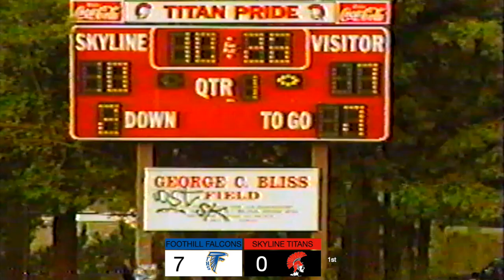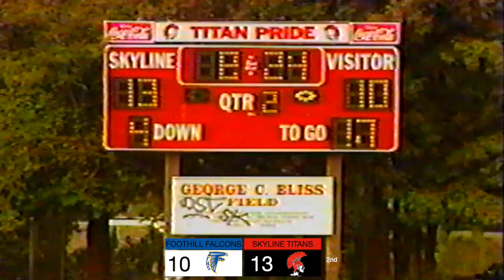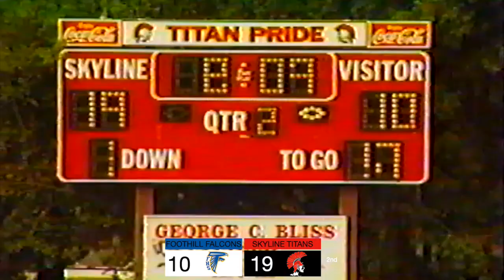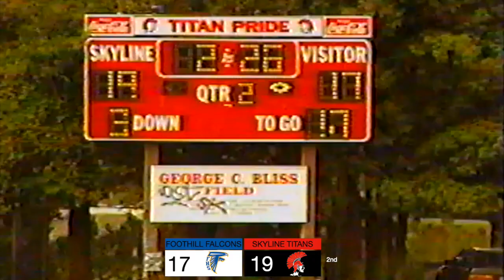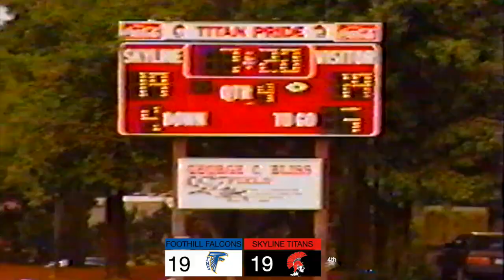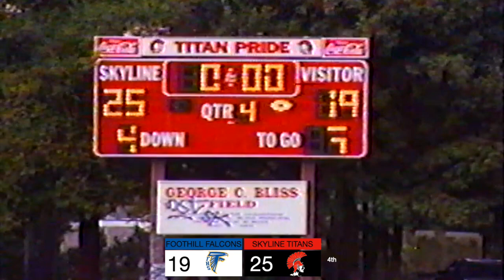1998 Skyline Titans vs Foothill Falcons